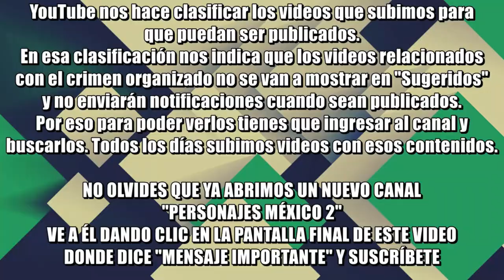Se registra la primera nevada en Galeana, Nuevo León; temperaturas bajo cero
Anoche se registró la primera nevada de la temporada en el estado de Nuevo León, sobre todo en el municipio de Galeana. Las temperaturas bajaron hasta los 3 grados bajo cero.